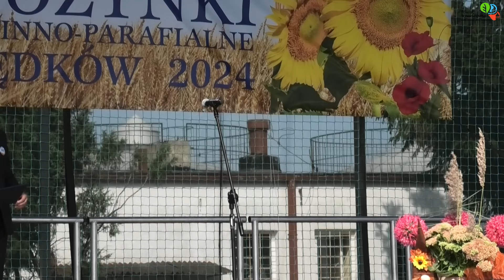Dożynki Gminno-Parafialne w gminie Będków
W niedzielę, 8 września 2024 roku, w Będkowie odbyły się Dożynki Gminno-Parafialne. Dożynki rozpoczęły się mszą świętą, odprawioną w kościele pw. Narodzonej Najświętszej Marii Panny w Będkowie. Po mszy uczestnicy przemaszerowali na boisko Zespołu Szkolno-Przedszkolnego w Będkowie, gdzie odbyła się dalsza część uroczystości.
Dariusz Misztal – Wójt Gminy Będków, powitał zaproszonych gości, wśród których byli też przedstawiciele władz samorządowych Powiatu Tomaszowskiego: Mariusz Węgrzynowski – Starosta Powiatu Tomaszowskiego, Włodzimierz Justyna – Wicestarosta Powiatu, Teodora Sowik – członek Zarządu Powiatu Tomaszowskiego, Marek Kociubiński – Przewodniczący Rady Powiatu Tomaszowskiego, Jarosław Feliński – Przewodniczący Komisji Rolnictwa i Ochrony Środowiska Rady Powiatu Tomaszowskiego i Martyna Wojciechowska – Przewodnicząca Komisji Bezpieczeństwa. Był też Dariusz Stańdo – zca Dyrektora Powiatowego Centrum Animacji Społecznej.

Wieniec dożynkowy ośpiewali panie i panowie z miejscowości Ceniawy w gminie Będków. Zaprezentowały wyjątkowe show. Ich występ był gromko oklaskiwany przez publiczność. Następnie Panie i panowie z Ceniaw zaprosili gości, z którymi zatańczyli poloneza. To też był unikalnym punktem będkowskich dożynek.
Na scenie wystąpiły zespoły działające w gminie Będków - Fajne Babki i Ludowiacy od Będkowa. Z krótkim koncertem wystąpili podopieczni Stowarzyszenia Osób Niepełnosprawnych „Pomocna Dłoń”. Bardzo udany i długo oklaskiwany występ. Był pokaz mody ekologicznej i występy taneczne.

„Panie Wójcie, szanowni goście, drodzy mieszkańcy gminy Będków i przede wszystkim Wy, drodzy rolnicy, ogrodnicy, sadownicy, pszczelarze, Wy wszyscy, którzy na co dzień w trudzie, w pocie czoła, wtedy kiedy są nieprzyjazne warunki atmosferyczne, musicie pracować na roli po to, żebyśmy my, mieszkańcy miast i gmin, mogli spożywać piękne, wspaniałe, a przede wszystkim zdrowe polskie produkty. Polska żywność to coś wyjątkowego. To zdrowie, to produkt, który konkuruje na mapach całego świata, konkuruje ze wszystkimi państwami.
Drodzy Państwo, nie zdajemy sobie sprawy, ale dzisiaj trzeba to sobie uświadomić. Polska żywność to jest najwyższa jakość. Ja chylę czoła w stosunku do wszystkich, którzy w tych trudnych warunkach muszą pracować po to, żeby utrzymać swoje rodziny, po to, żeby móc się rozwijać, po to, żeby zapewnić sobie byt, swoim bliskim, ale też tym wszystkim, którzy z nimi współpracują. Drodzy Państwo, patrzymy na tą zmieniającą się rzeczywistość i wiemy, że te wymagania w stosunku do wszystkich, którzy pracują na roli, są coraz wyższe. Coraz większe zaangażowanie środków finansowych, coraz więcej wyzwań i ta niepewność, jakie będą ceny płodów w kolejnych tygodniach i miesiącach. Czy nam się zwróci ten wkład, czy zwróci się ten wysiłek, ta praca, czy uda nam się może coś więcej zyskać po to, żebyśmy mogli się rozwijać i konkurować z Europą, konkurować ze światem. Ja jestem przekonany, że znając te produkty, polskie produkty, ci, którzy będą mieli możliwość wyboru, wybiorą to, co nasze, to, co polskie. Taki apel do Państwa, żebyśmy wskazywali polskie produkty, kupowali polskie produkty po to, by nasi rolnicy, sadownicy, ogrodnicy, pszczelarze mogli się rozwijać, mogli wzmacniać naszą ojczyznę, mogli stanowić jej trzon. Jakże istotne jest to, by Polska była bezpieczna żywnościowo.
Drodzy Państwo, to, co jest wyjątkowe, to, co jest wspaniałe, pierwszy polonez będkowski. Polonez to jest pieśń narodowa Polaków, która nam towarzyszy przez wiele pokoleń. To jest pieśń, to jest taniec, który mówi o tym wszystkim, co jest wspaniałe w ramach naszej Rzeczypospolitej. To jest duma Polaków, to jest honor i bardzo dziękuję tym wszystkim, którzy podjęli taką inicjatywę, że mogliśmy współtowarzyszyć w ramach tego tańca. To jest przypominanie historii Polski, bardzo dobrej historii Polski. Przypominanie tego czasu, kiedy byliśmy potęgą na miarę Europy. Bardzo serdecznie również dziękuję za te płody rolne, które są przed sceną, bo to jest pokaz tego wszystkiego, co wiąże się właśnie z naszymi osiągnięciami, osiągnięciami rolników na Ziemi Będkowskiej. Wspaniała oprawa muzyczna, wieniec dożynkowy i to, co jest istotne, o czym wspominał również Pan Wójt kilkakrotnie, to przede wszystkim to, że zaczęliście Państwo te dożynki po Bożemu. Msza Święta, odniesienie do Pana Boga, a teraz przychodzi czas na wspólne przeżywanie i wspólną zabawę.
Życzę Państwu na ten dzień, na ten wyjątkowy czas wspaniałej zabawy, a naszym rolnikom, sadownikom, ogrodnikom i pszczelarzom, żebyście Państwo w przyszłości mogli zbierać takie plony, które dadzą nie tylko utrzymanie Waszym bliskim i tym, którzy współpracują, ale dadzą również tą możliwość pełnego rozwoju, tak żebyśmy mogli już konkurować z innymi rolnikami na rynkach całego świata. Tego wszystkiego Państwu życzę. Szczęść Boże!” – powiedział Mariusz Węgrzynowski – Starosta Powiatu Tomaszowskiego.